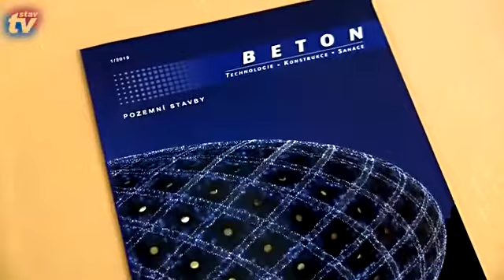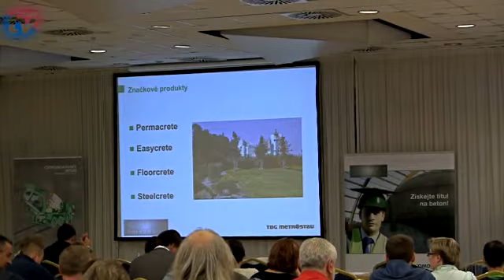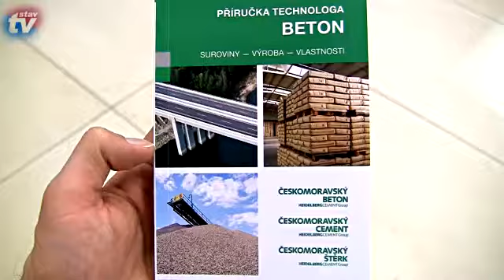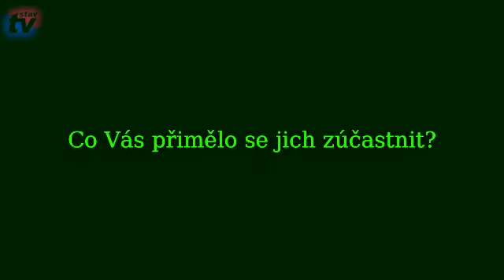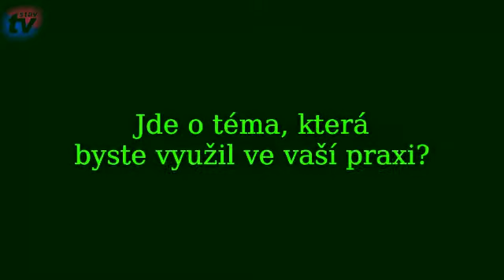Beton University - ČSN EN 206 a další nové standardy pro výrobu a zkoušení betonu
Dne 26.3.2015 se v pražském hotelu Artemis uskutečnil seminář zabývající se novými standardy a zkušebními postupy pro beton a další produkty, včetně nové normy ČSN EN 206.